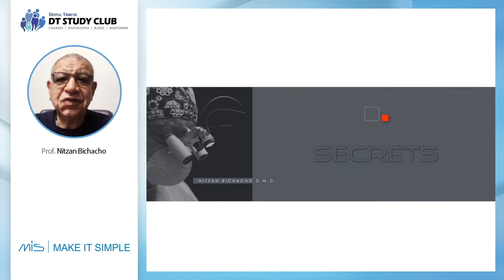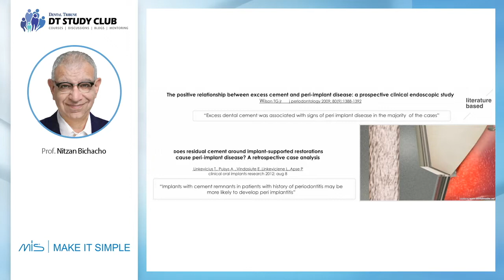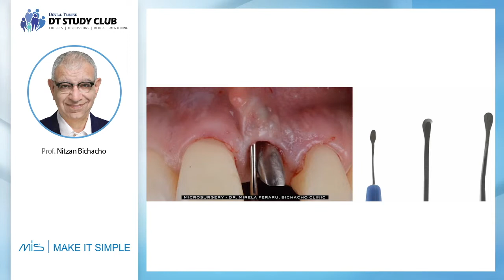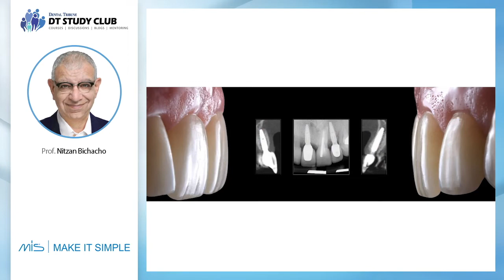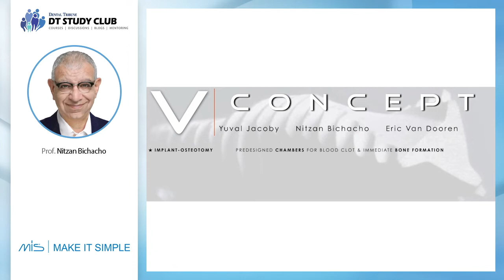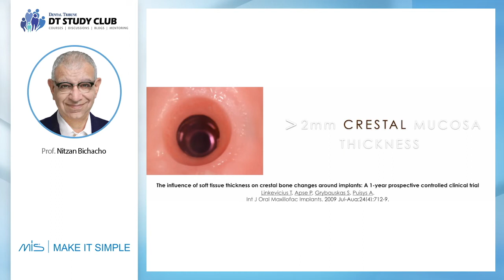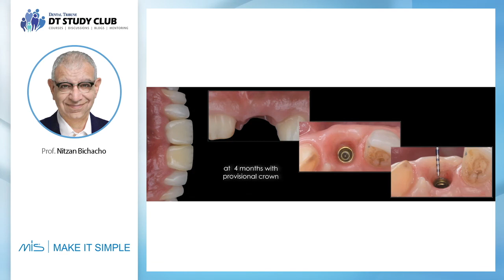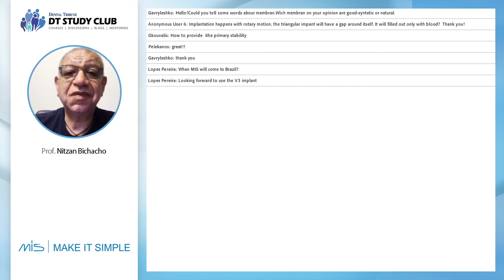Нитсан Бичачо - V-Concept - Концепция, обоснование и характеристики. Вебинар DT Study Club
Профессор  Нитсан Бичачо возглавляет Центр Эстетической Стоматологии и Клинических Исследований  Рональда Е. Голдштейна  в  Отделении Ортопедической Стоматологии на Факультете Стоматологии Медицинского колленджа Hadassah. Он также является профессором факультета стоматологии  в Медицинском Университете Иерусалима, где он получил докторскую степень в 1984.

Профессор  Нитсан Бичачо  является активным членом и в прошлом президентом Европейской Академии Эстетической Стоматологии. Более того он является научным редактором  и членом редакторского совета нескольких журналов международного уровня.

Профессор  Нитсан Бичачо издает статьи и читает лекции во всем мире в области имплантологии и терапии, фиксированных ортопедических конструкций и инновационных методов  эстетической стоматологии. Он является изобретателем нескольких клинических техник и стоматологических и имплантационных продуктов, которые широко используются во всем мире.

У него частная практика в Тель-Авиве, его работа ориентирована на междисциплинарный подход. В связи с чем, он постоянно находится в тесном контакте со своими коллегами  и зубными техниками из разных стран.

В ходе вебинара Профессор  Нитсан Бичачо рассказывает о концепции V-Concept, дает ее обоснование и основные характеристики необходимые для ее функционирования.